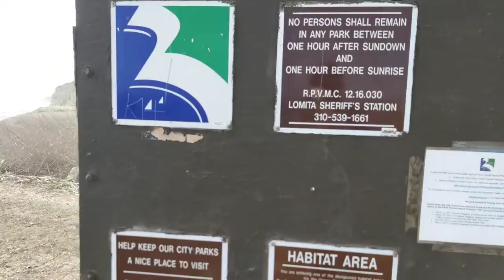Palos Verdes (RANCHO)